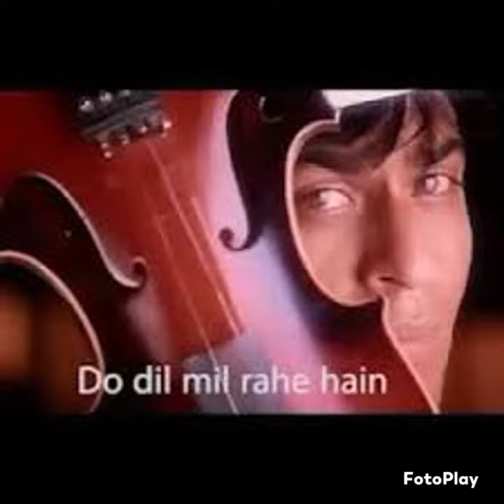DO DIL MIL RAHE HAI ❤️